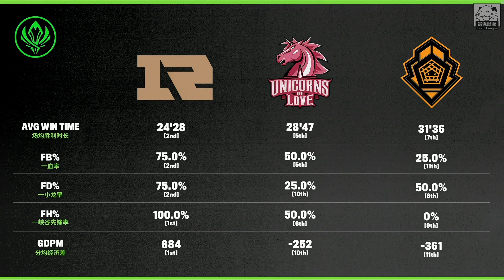RNG vs UOL UOL下路二換四大肆慶祝 Cryin賽勒斯11殺對線單殺！| 2021 MSI季中邀請賽精華 Highlights